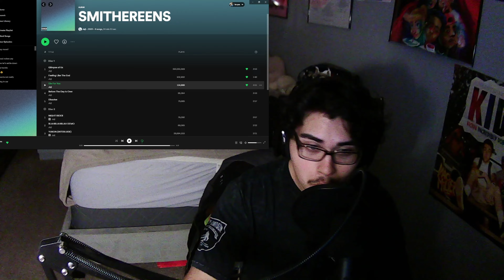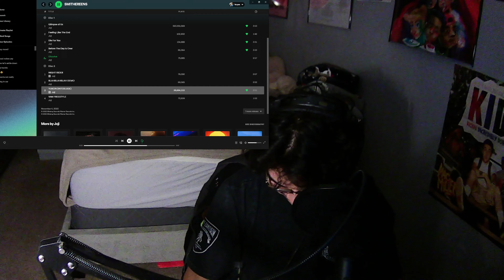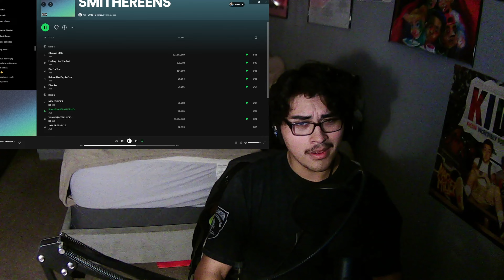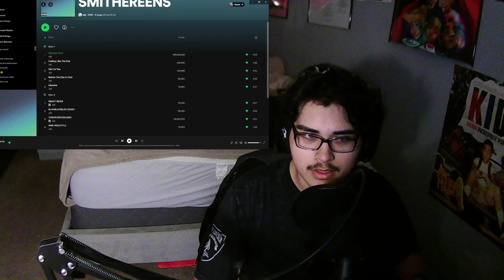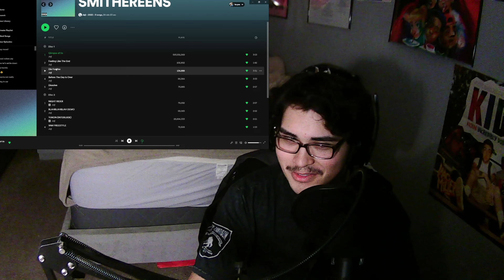Joji - Smithereens (REACTION/REVIEW)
wowowowowowowow